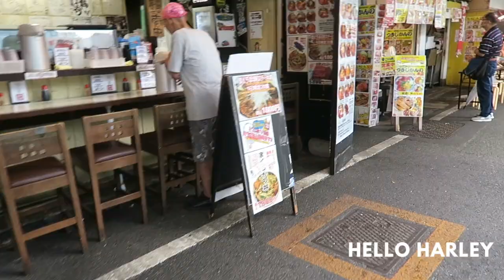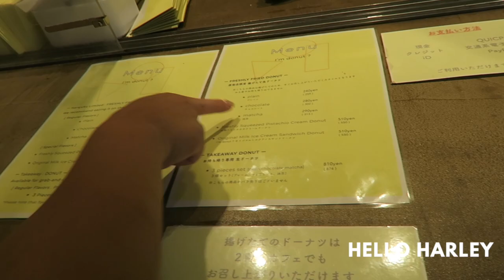TSUKIJI MARKET + VIRAL JAPANESE FOODS! [VLOG 3]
Hi Friends,

Today we visit the Tsujiki market and go try some viral foods! I had to check out slice of life food truck as it was on the top of my list.

-Antonia